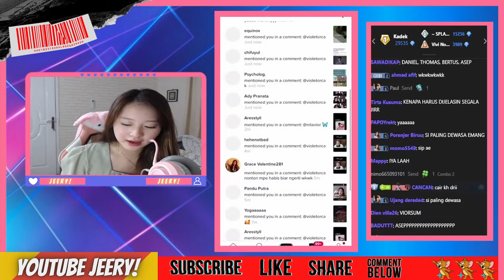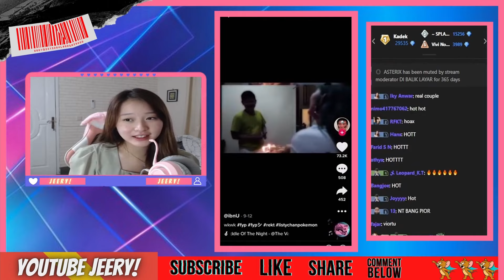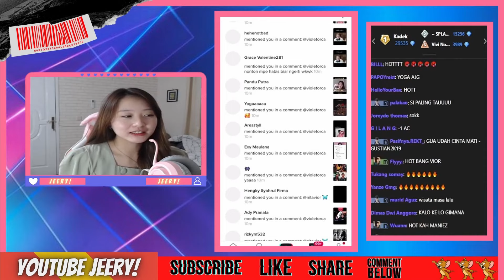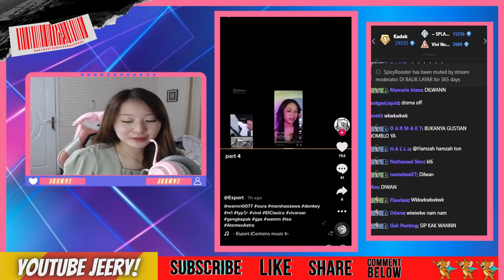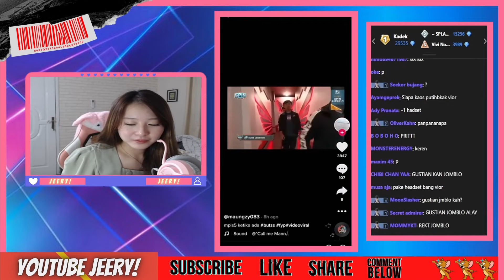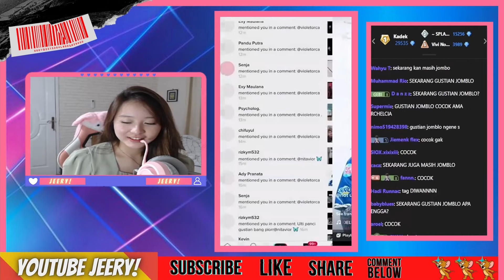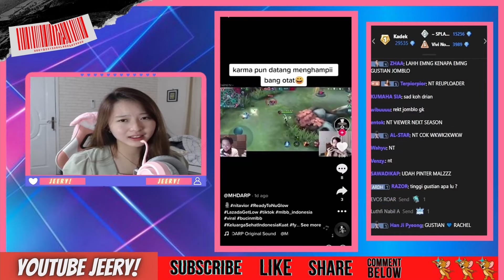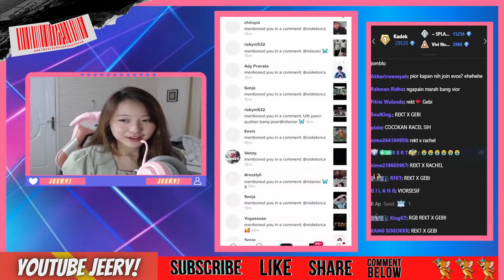Reaksi VIOR Reaction Tiktok REKT Bilang Cinta Mati Ke LISTY !!!